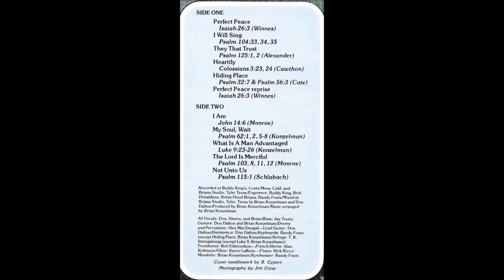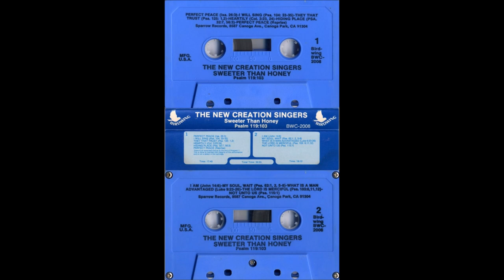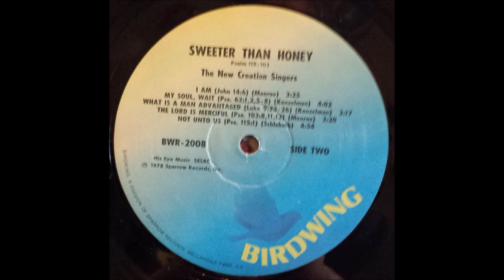The New Creation Singers 1978 LP: Sweeter Than Honey - A4 Heartily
The New Creation Singers was a Christian musical group started in the USA by Gene and Audrey Dalton in the mid 1960's. Traveling with evangelist Gene Dalton, they sang in churches, festivals, schools, coffee houses, and on the streets. Their ministry took them all over the globe to over 25 nations and 49 states where they ministered the gospel in song. From their humble beginnings in the 1960's through their world-wide travels in the 1970's The New Creation Singers sought to spread the message that "Jesus is the only way".

The New Creation Singers
LP: Sweeter Than Honey
Label: Birdwing Records ‎– WING 504
Country: UK
Released: 1978
Genre: Rock
Style: Soft Rock, Religious

Members: Brian Konzelman, Charles F. Monroe, Don Dalton, Rosalie Monroe, Sherry Konzelman
Strings – T. B. Stringalongs (tracks: A1 to B2, B4, B5)
Synthesizer – Randy Fouts
Trombone – Bob Edmundson
Vocals – Brian, Don, Sherry
Bass – Jay Truax
Drums, Percussion – Alex MacDougal
Flute – Rick Ricco
French Horn – Alan Robinson
Keyboards – Randy Fouts (tracks: A1 to A4, A6 to B5)
Mixed By, Guitar, Harmonica – Don Dalton
Mixed By, Guitar, Mandolin – Brian Konzelman
Oboe – Karen Lafferty
Producer, Arranged By – Brian Konzelman
Engineer – Buddy King, Randy Fouts, Rick Donaldson, Robin Hood Brians
Artwork [Cover Needlework] – B. Cypert
Photography By – Jim Crow

Tracklist
A1 Perfect Peace (Isaiah 26:3)
A2 I Will Sing (Psalm 104:33, 34, 35)
A3 They That Trust (Psalm 125:1, 2)
A4 Heartily (Colossians 3:23, 24)
A5 Hiding Place (Psalm 32:7 & Psalm 56:3)
A6 Perfect Peace (Reprise) (Isaiah 26:3)
B1 I Am (John 14:6)
B2 My Soul, Wait (Psalm 62:1, 2, 5-8)
B3 What Is A Man Advantaged (Luke 9:23-26)
B4 The Lord Is Merciful (Psalm 103, 8, 11, 12)
B5 Not Unto Us (Psalm 115:1)